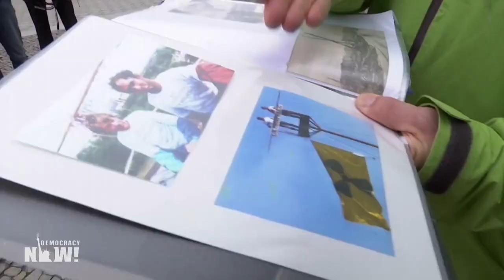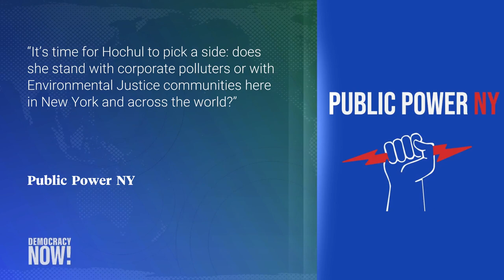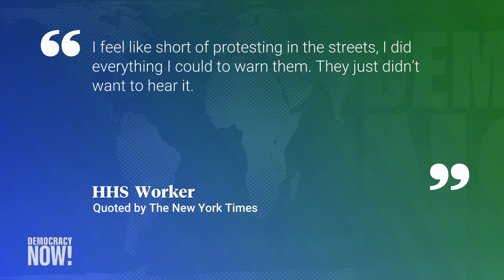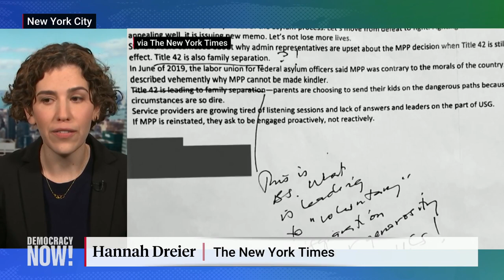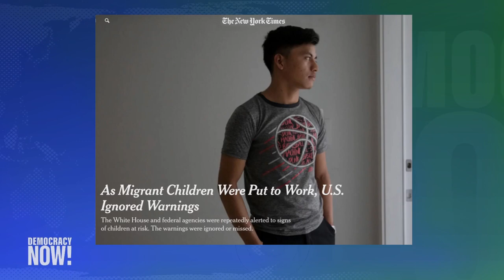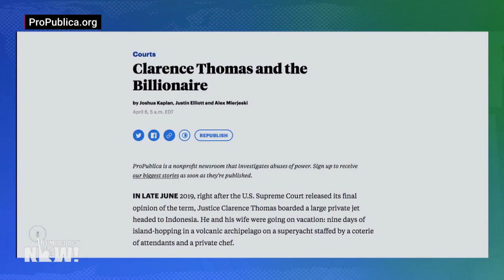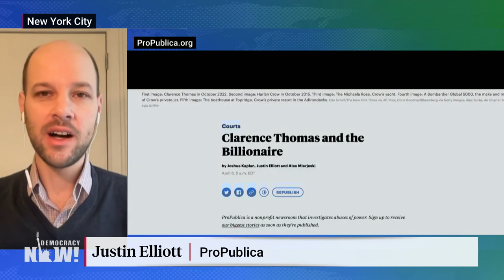Democracy Now! - Apr. 19, 2023